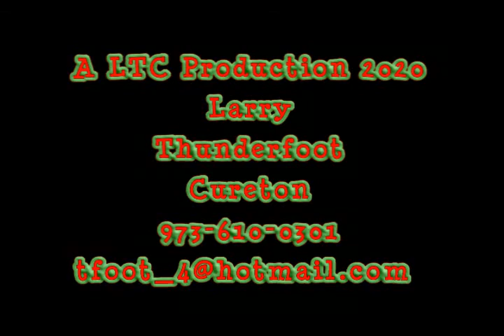In Memory Of Todd Freeman